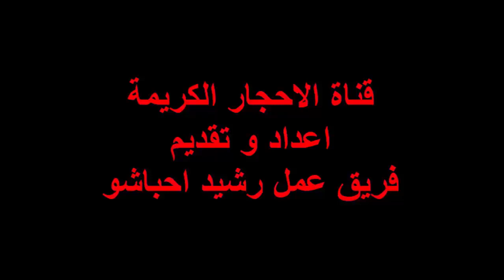6 أنواع من جمشت العقيق الأكثر مشحونة من قبل جامعي الأحجار الكريمة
الفعالية التي يقدمها الجمشت هي أيضا غير عادية للغاية بالنسبة لأولئك الذين يعتقدون ذلك. إبدأ من الشفقة ، افتح الشاكرات ، قم بتنظيف الهالة ، ارفض الطاقة السلبية وغيرها. في عالم العقيق ، يتحول هذا الجمشت إلى عدة أنواع مختلفة.
هناك بعض التي تحظى بشعبية كبيرة وتصطاد من قبل جامعي. ما هو نوع الجمشت الذي يصطاد من قبل جامعي؟ تحقق من الاستعراض أدناه.

1. العقيق جمشت ولونغ
جدول المحتويات

1. العقيق جمشت ولونغ
2. الجمشت العقيق المياه
3. الجليد الجمشت العقيق
4. الشاي جمشت العقيق
5. جمشت شعر العقيق
6. العقيق جمشت Asihan

بصرف النظر عن كونها هدفا لهواة جمع العملات المحلية ، فإن جمشت الأحجار الكريمة سعى أيضا لهواة جمع العملات الأجانب. وغالبا ما تسمى هذه العقيق جمشت في السوق الدولية والجمشت الذي يعتقد أن لديها قوى خارقة للطبيعة قوية.

من السمات البارزة في جمشت الجمشت أنه يتميز باللون الأسود الغامق المميز ، ولكن في حالة تشغيله ، ستختلف الألوان ، مثل الأحمر أو الأصفر أو الأرجواني. هذا الحجر يبدو قاسيا وسوف يشعر أثقل إذا كنت تمسك به.

مقالات أخرى: 7 أنواع من العقيق عشاق المطلوبين من الأحجار الكريمة

2. الجمشت العقيق المياه
النوع الأكثر شعبية من العقيق جمشت هو الجمشت المياه. هذا النوع من الحجر له ألوان جميلة وساحرة مع شخصيات تشبه المياه الصافية واللمعة.

خصائص أخرى لتحديد نوع جمشت الماء العقيق هو أن يكون لها لون واضح. يمكن أن تحتوي على مجموعة متنوعة من الظلال مع المكونات البيضاء ، وإذا كانت ممسكة باليد ستشعر ببعض الثقل (الجاوية: antep)

3. الجليد الجمشت العقيق
يرتبط الجمشت بشكل وثيق مع الشفقة أو علم الكريات من قبل بعض الناس. هذا يجعل هذا النوع من جمشت العقيق مطاردة للغاية من قبل مجموعات مختلفة.

ميزة واحدة للغاية هو نمط ألياف الجليد في الصخر. يمكن رؤية الخطوط مثل الخدوش على الجليد بوضوح كبير بالعين المجردة.

4. الشاي جمشت العقيق
النوع التالي من جمشت العقيق الذي يتم اصطياده على نطاق واسع هو شاي الجمشت العقيق. مع خصائص اللون البني الجميل والبني الشفاف مثل الشاي.

ويعتقد أيضا أن هذا الحجر له خصائص قوية لأي شخص يستخدمه. واحدة من الخصائص الرئيسية لهذا النوع من العقيق جمشت هو أن تكون قادرة على توفير السلام الداخلي لأولئك الذين غمرت قلوبهم في الارتباك المحزن.

5. جمشت شعر العقيق
جمشت الشعر العقيق هو أيضا واحد من جمشت التي أصبحت هدفا لهواة جمع العملات. يمتاز بأسلوب خاص فريد من نوعه ، حيث يعد الشعر المهيمن أحد عوامل الجذب لهذا النوع من عقيق الجمشت.

بالإضافة إلى ذلك ، يُعتقد أن هذا النوع من العقيق يوفر حافزًا وحماسًا لمستخدميها. حتى لو كان مجرد اعتقاد ، فإن الكثير من الناس يشترون أحجار الجمشت مع سبب لزيادة حماسهم للحياة.

6. العقيق جمشت Asihan
يقال إن هذا النوع من الجمشت هو العقيق الأكثر استخدامًا للعلاج في إندونيسيا. العلاج غير الطبي مع العقيق ، وجميعهم تقريبا يستخدمون العقيق الجمشت الآسيوي.

جمشت Asihan له شكل فريد من نوعه مع اللون الأساسي من الأرجواني ، بدءا من الأرجواني الداكن إلى الأرجواني الداكن. ويعتقد أن هذا الجمشت له فوائد للرحمة ، إذا كان من الصعب الحصول على تطابق فوري. ويعتقد أن الخصائص الأخرى قادرة على زيادة السلطة ، لذلك فهي مناسبة للقادة.

اقرأ أيضًا: Sigori Lafau ، العقيق الهائل ، بسعر 15 مليار روبية

هذه هي بعض أنواع الجمشت العقيق الذي هو الأكثر مطاردة من قبل جامعي. بغض النظر عما إذا كانت الخصائص التي يمتلكها كل نوع من أنواع الجمشت العقيق أم لا ، كل هذا يتوقف على استخدامك له بنفسك. إذا كنت تستخدمه بدافع من أن القيمة الفنية متروكة لك ، إذا كنت تستخدمها وتؤمن بفائدتها ، وحتى حقوق كل فرد. نأمل أن يكون هذا مفيدًا.